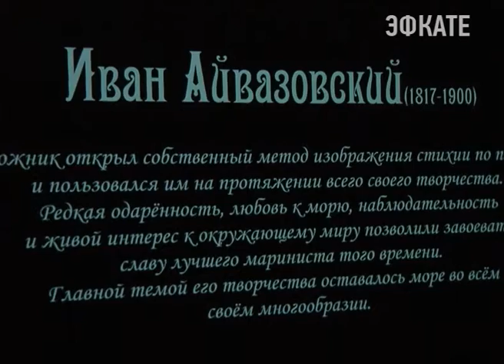300 полотен Айвазовского и других великих маринистов привезли в Сочи. Новости Сочи Эфкате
Все картины на цифровых носителях.
Сочи. Новости.
Телеканал Эфкате.